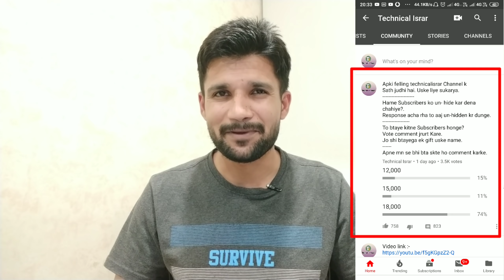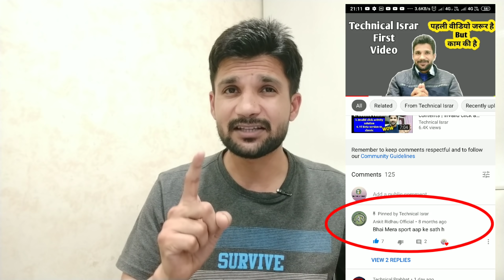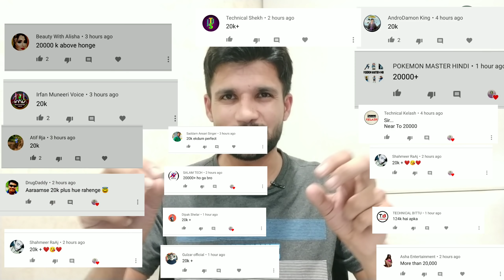3 Tips Only | 20K Subscribers completed thnx | 3 गुरु मंत्र | how to grow YouTube channel fast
winner list :-
Instagram pe post krunga.
aur kya gift hai,wo bhi btaunga.

tabhiyt down hai aaj.

Cover Topic :-
How to grow an audience on youtube
How to grow your youtube channel easy
How to build an audience on youtube
How much i made:how to grow your youtube channel
How to grow a channel on youtube
How to grow a youtube channel
Youtube hacks to grow your channel
Grow your youtube channel free
Grow a youtube channel fast
Grow a youtube channel 219
Grow a youtube channel
How to grow your channel, Growth
How to start, Starting a youtube channel
Fast:how to make money on youtube
Youtube ideas
Successful youtuber tips
Things i wish i knew about before becoming a youtuber
How to succeed in youtube